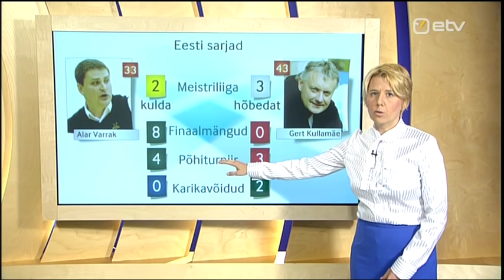Varrak vs. Kullamäe finaalseeria eel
Kalev/Cramo Facebookis